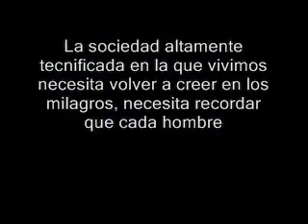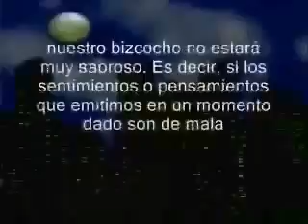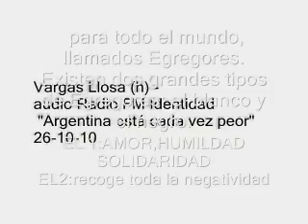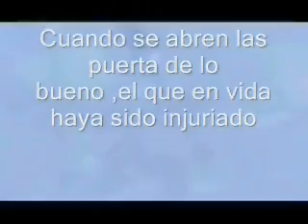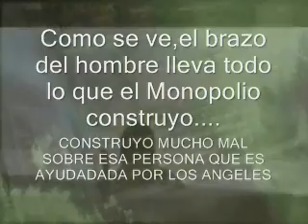El Grupo Clarín no leyó el KABALA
Hay depósitos en donde se guardo todo lo que genera el humano,todo es energía,hay buena y mala,la del GRUPO. MALI SIMA,
SE ABRIÓ LA PUERTA DEL DEPOSITO Y LE CAYO TODO AL MONOPOLIO...